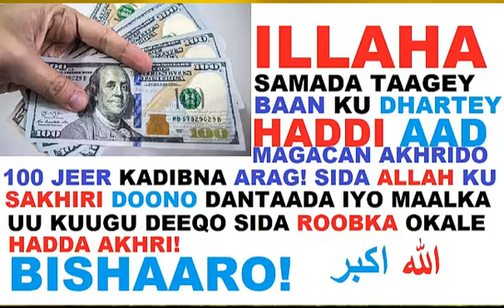ILLAHA SAMADA TAAGEY BAAN KU DHAARTEY! HADDI AAD MAGACAN AKHRIDO 100 JEER, ARAG SIDA ALLAH MAALKA